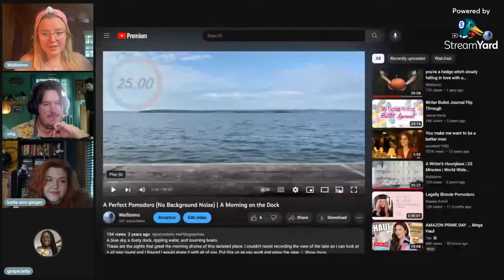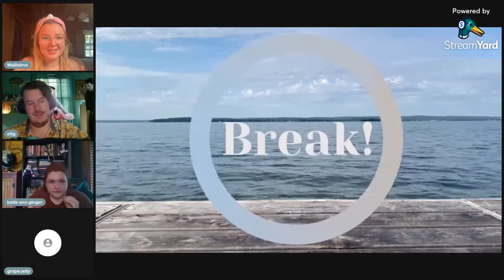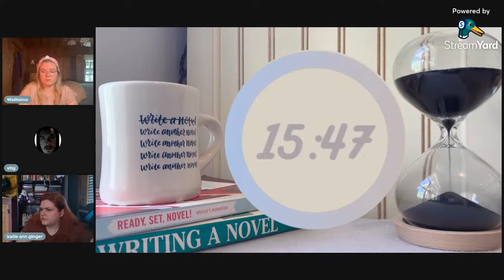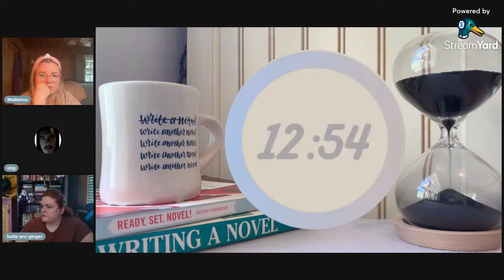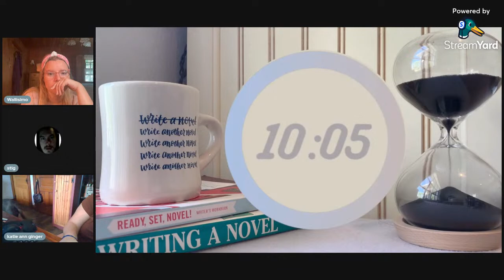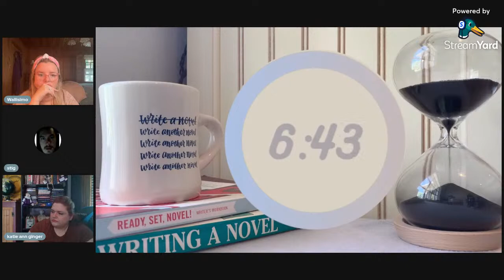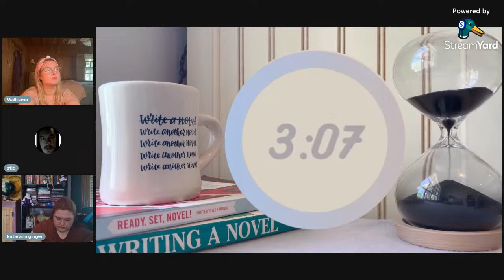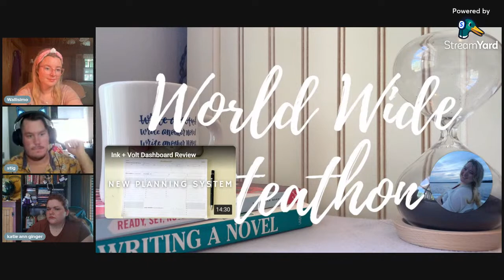Sprints and Shoptalk: On Location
Today we will be discussing how we integrate setting and atmosphere into our stories. If you are here early, feel free to peruse the questions I plan on asking.

Note: I am not talking about world building in these questions. I'm focusing more on the dressing of a specific scene.

1. As a writer, how important is location detail to you? How about as a reader?

2. Walk us through one of your story locations. What elements are most important to you when setting a scene?

3. What author(s) do you think are best at creating vibrant locations? What lessons have you taken from their style?